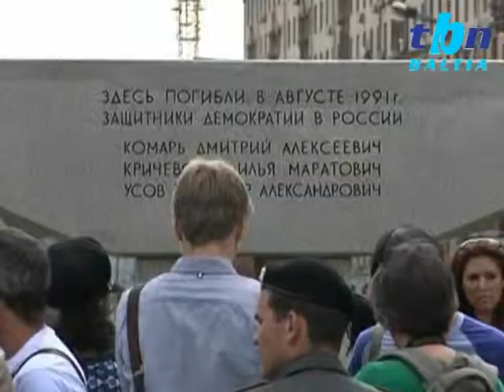TBN Baltia "21 год спустя после путча"